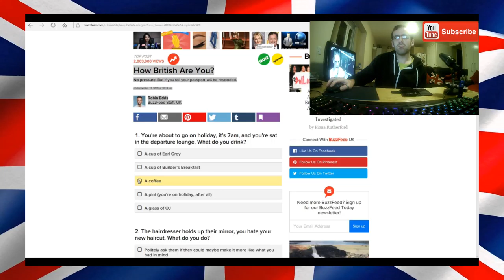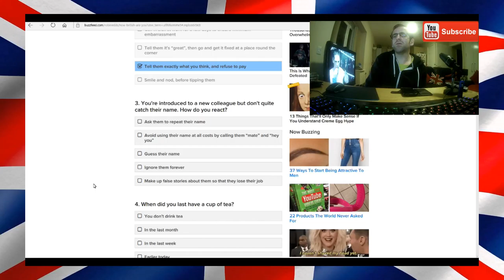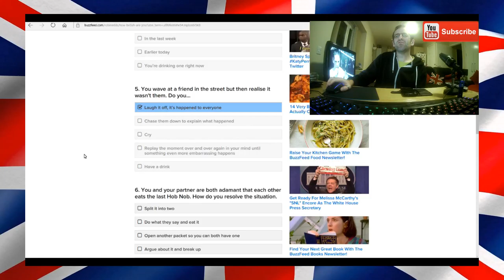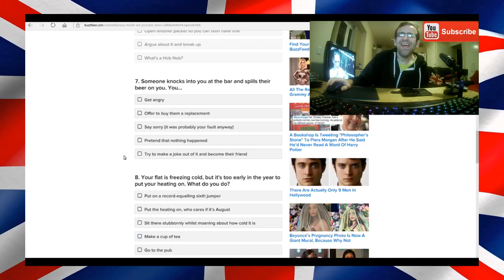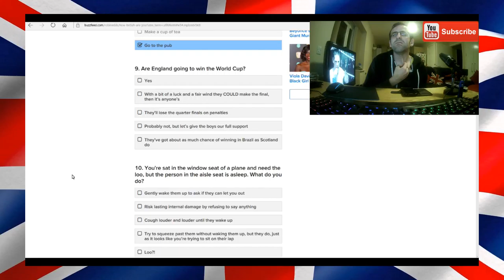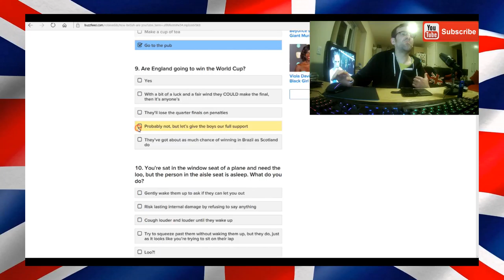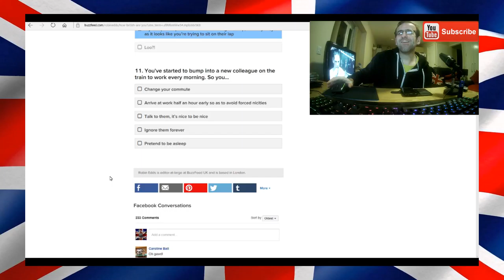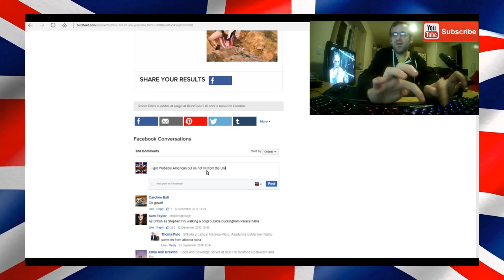How British Are You?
All Game Play Videos & Videos Blogs Videos With Photos & Music Are On This YouTube Channel.

I Blog about things that's close to my heart & if some one (A) Facebook Message's me on this channels Facebook Page or tweets me on this Channels Twitter Channel asking me if I would Blog about some thing that they hold close to there hearts as well